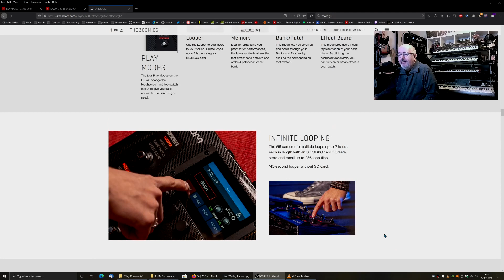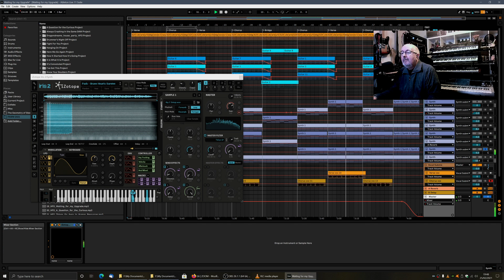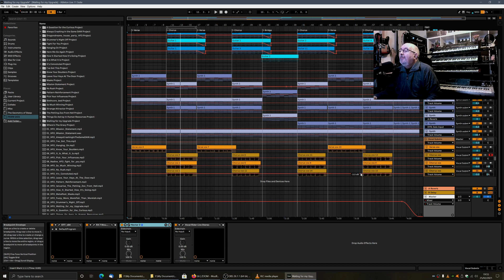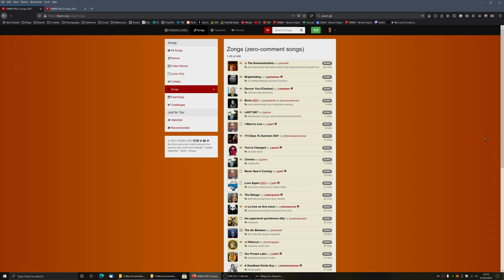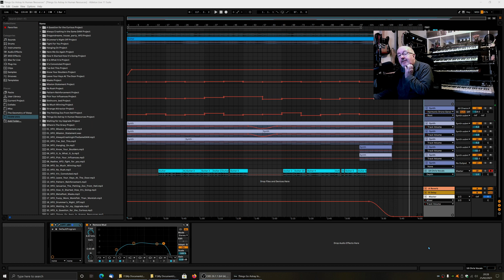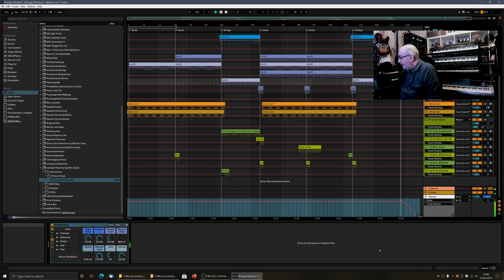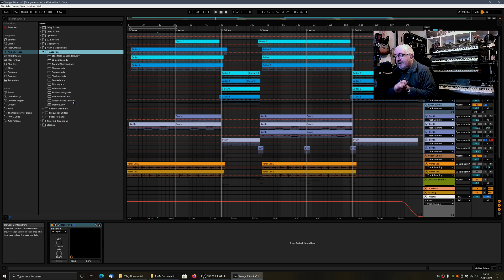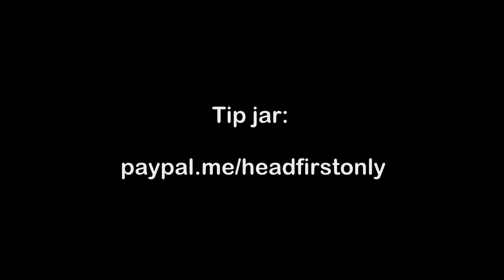HFO TV Twitch Livestream #41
Having a bedroom as a recording studio doesn't mean your music can't sound polished and professional. Even if it's just you and a mic, you can get great-sounding results. Tune in each week as Chris shares ways to kick-start your recordings. In tonight's show Chris takes his first look at Ableton Live 11, just two days after it was released. He's been playing with some of the effects and creating music with some of 11's brand-new features and he shares four songs that he's written since Sunday's livestream - yes, the obsession with February Album Writing Month has *really* kicked in this week.